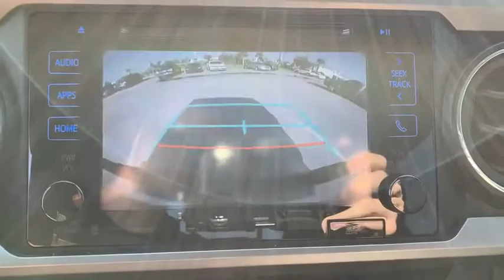2018 TOYOTA Tacoma Fort Walton Beach, Tallahassee, Panama City, Dothan, Pensacola, FL Q0513C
Used 2018 TOYOTA Tacoma available in Panama City, Florida at Bay Chrysler Dodge Jeep Ram. Servicing the Fort Walton Beach, Tallahassee, Panama City, Dothan, Pensacola, FL area.

Bay CDJR
641 W 15th st